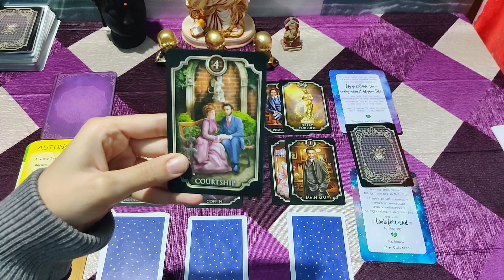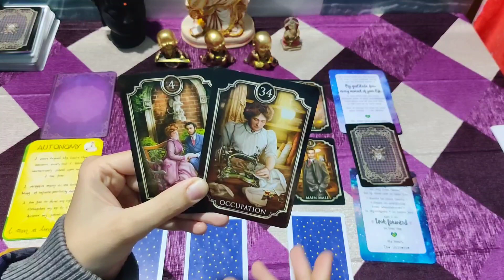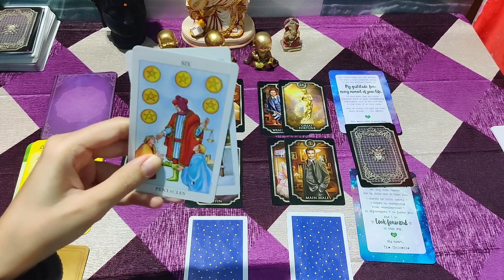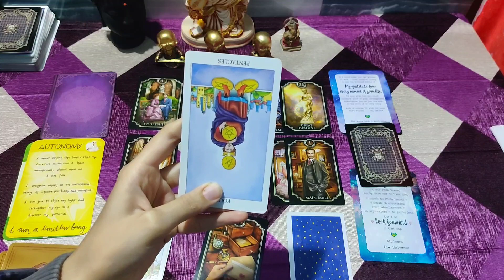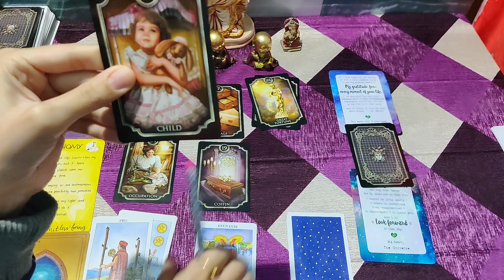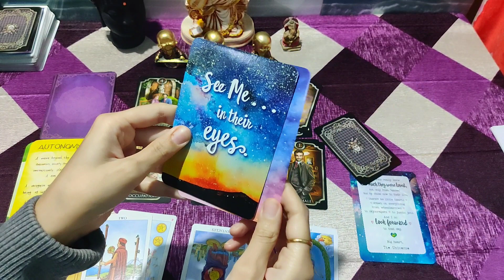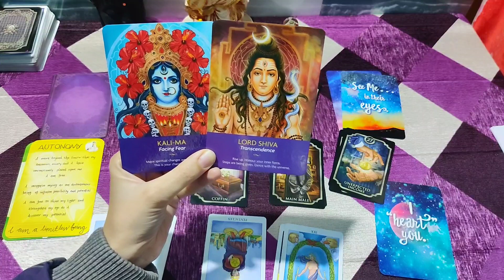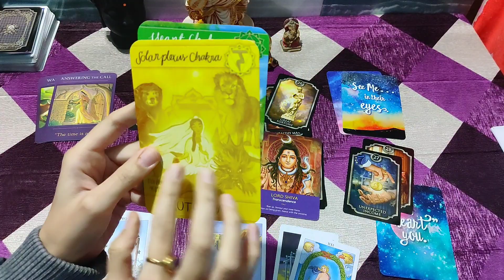Libra vs Tauras Love tarot reading hindi | ❤️ ♎♉ Tauras vs libra relationship tarot reading hindi😘😊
This is just a general reading which may or may not resonate with u 😊❤️ Its a timeless reading

Libra vs Tauras Love tarot reading hindi | ❤️  Libra & Tauras relationship tarot reading

Libra vs tauras hindi
Libra vs tauras tarot
Libra vs tauras tarot hindi
Libra vs tauras relationship
Libra vs tauras predication
तुला राशि vs वृषभ राशि
tauras vs libra love
tauras vs libra
vintage love tarot
tauras vs libra tarot hindi

S.S.